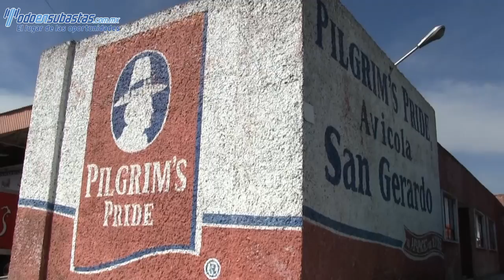Anexo 3 Oriente nave “B” - 71.4 (m2) - Puebla - Puebla